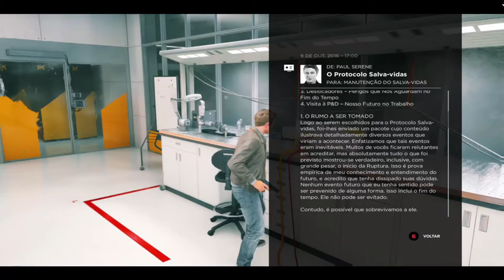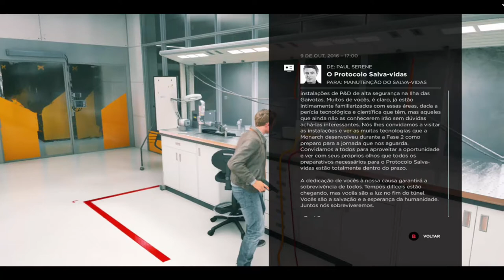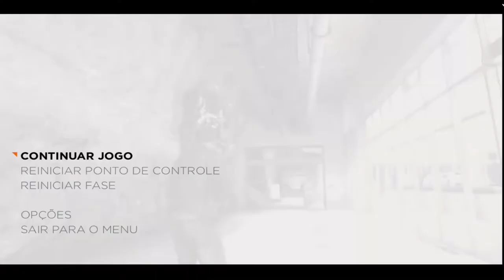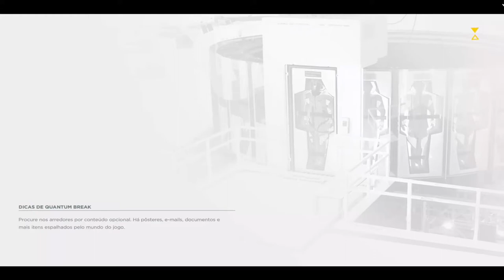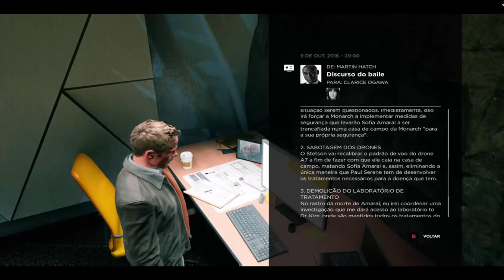Quantum Break O Baile Da Monarch On Xbox One Via Streaming Windows 10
Jack foge da cela da Monarch tendo a ajuda de Beth Wilder, seu plano é encontrar a Dra. Amaral e convencê-la  a ajudá-lo na reconstrução da máquina do tempo construída por seu irmão Will.